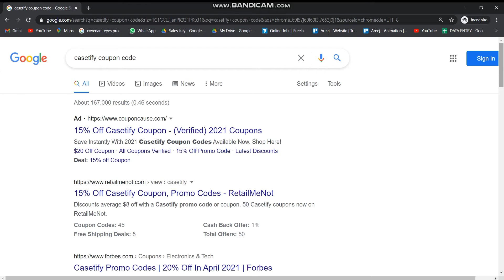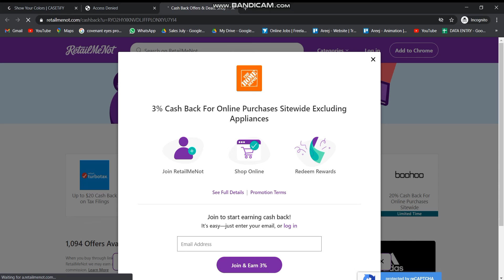Casetify Coupon Code Case collection & Casetify 20% Off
helllo dear frinds
Save Instantly With 2021 Casetify Coupon Codes Available Now. Shop Here! Sitewide Savings Available For Casetify. Top Rated Coupons Ending Soon. Student Discounts. Best Deals Available. iPhone 6 Cases. 10% Off Entire Order. Limited Time Deals.